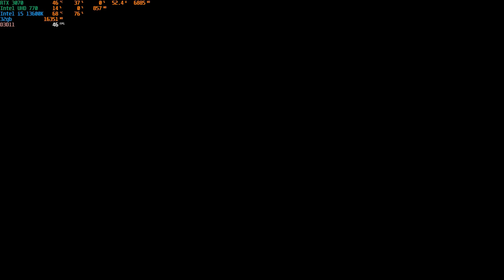Isle of Pan gameplay - RTX 3070 - i5 13600K